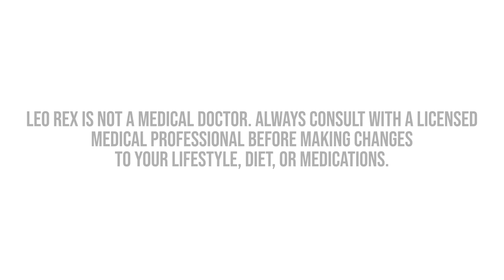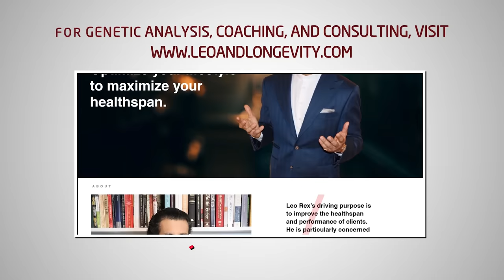Is Fish Oil Bad for You? || Reviewing the Evidence on Oxidized Fish Oil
🔗 Connect & Explore 🔗
JOIN THE COMMUNITY:
OTHER CHANNELS
Lucie ▶    / @luciec.7692
Kids ▶    / @bilinguini